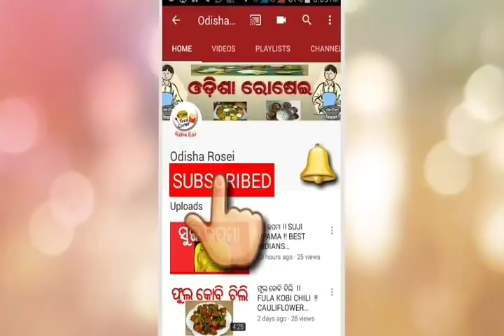କଞ୍ଚା କଦଳୀ ପକୋଡ଼ି ।।। KANCHA KADALI PAKODI !!!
Odisha Rosei

Suggest me about my vedio